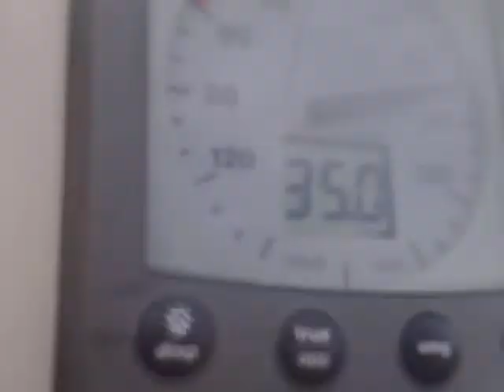Bura na Kvarneru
Kako to izgleda kada te uhvati Nevera na Kvarneru, i bočni udari do 50 čvorova...(povratak sa Grobničke regate 09)